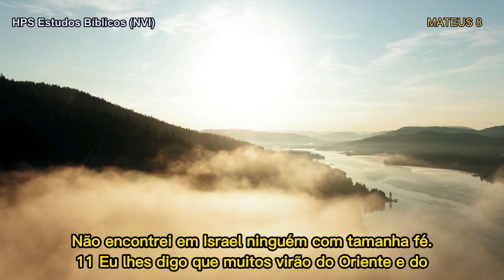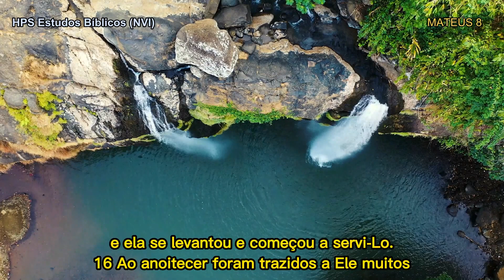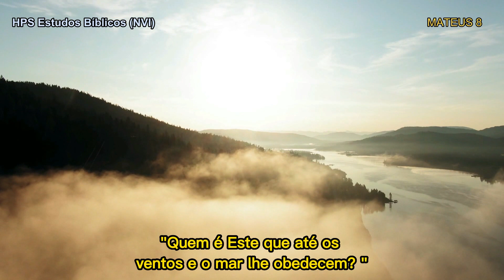O EVANGELHO SEGUNDO MATEUS, CAPÍTULO 8 - LEGENDADO COM IMAGENS 4K ULTRA HD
Mateus 8
A CURA DE UM LEPROSO
1 Quando Ele desceu do monte, grandes multidões O seguiram.
2 Um leproso, aproximando-se, adorou-O de joelhos e disse: "Senhor, se quiseres, podes purificar-me! "
3 Jesus estendeu a mão, tocou nele e disse: "Quero. Seja purificado! " Imediatamente ele foi purificado da lepra.
4 Em seguida Jesus lhe disse: "Olhe, não conte isso a ninguém. Mas vá mostrar-se ao sacerdote e apresente a oferta que Moisés ordenou, para que sirva de testemunho".
UM CENTURIÃO DEMONSTRA A SUA FÉ
5 Entrando Jesus em Cafarnaum, dirigiu-se a Ele um centurião, pedindo-Lhe ajuda.
6 E disse: "Senhor, meu servo está em casa, paralítico, em terrível sofrimento".
7 Jesus lhe disse: "Eu irei curá-lo".
8 Respondeu o centurião: "Senhor, não mereço receber-Te debaixo do meu teto. Mas dize apenas uma palavra, e o meu servo será curado.
9 Pois eu também sou homem sujeito à autoridade, com soldados sob o meu comando. Digo a um: ‘Vá’, e ele vai; e a outro: ‘Venha’, e ele vem. Digo a meu servo: ‘Faça isto’, e ele faz".
10 Ao ouvir isso, Jesus admirou-se e disse aos que O seguiam: "Digo-lhes a verdade: Não encontrei em Israel ninguém com tamanha fé.
11 Eu lhes digo que muitos virão do Oriente e do Ocidente, e se sentarão à mesa com Abraão, Isaque e Jacó no Reino dos céus.
12 Mas os súditos do Reino serão lançados para fora, nas trevas, onde haverá choro e ranger de dentes".
13 Então Jesus disse ao centurião: "Vá! Como você creu, assim lhe acontecerá! " Na mesma hora o seu servo foi curado.
O PODER DE JESUS SOBRE OS DEMÔNIOS E AS DOENÇAS
14 Entrando Jesus na casa de Pedro, viu a sogra deste de cama, com febre.
15 Tomando-a pela mão, a febre a deixou, e ela se levantou e começou a servi-Lo.
16 Ao anoitecer foram trazidos a Ele muitos endemoninhados, e Ele expulsou os espíritos com uma palavra e curou todos os doentes.
17 E assim se cumpriu o que fora dito pelo profeta Isaías: "Ele tomou sobre si as nossas enfermidades e sobre Si levou as nossas doenças".
QUÃO DIFÍCIL É SEGUIR JESUS!
18 Quando Jesus viu a multidão ao seu redor, deu ordens para que atravessassem para o outro lado do mar.
19 Então, um mestre da lei aproximou-se e disse: "Mestre, eu te seguirei por onde quer que fores".
20 Jesus respondeu: "As raposas têm suas tocas e as aves do céu têm seus ninhos, mas O Filho do Homem não tem onde repousar a cabeça".
21 Outro discípulo Lhe disse: "Senhor, deixa-me ir primeiro sepultar meu pai".
22 Mas Jesus lhe disse: "Siga-me, e deixe que os mortos sepultem os seus próprios mortos".
JESUS ACALMA A TEMPESTADE
23 Entrando Ele no barco, seus discípulos O seguiram.
24 De repente, uma violenta tempestade abateu-se sobre o mar, de forma que as ondas inundavam o barco. Jesus, porém, dormia.
25 Os discípulos foram acordá-Lo, clamando: "Senhor, salva-nos! Vamos morrer! "
26 Ele perguntou: "Por que vocês estão com tanto medo, homens de pequena fé? " Então Ele se levantou e repreendeu os ventos e o mar, e fez-se completa bonança.
27 Os homens ficaram perplexos e perguntaram: "Quem é este que até os ventos e o mar lhe obedecem? "
A CURA DE DOIS ENDEMONINHADOS
28 Quando Ele chegou ao outro lado, à região dos gadarenos, foram ao seu encontro dois endemoninhados, que vinham dos sepulcros. Eles eram tão violentos que ninguém podia passar por aquele caminho.
29 Então eles gritaram: "Que queres conosco, Filho de Deus? Vieste aqui para nos atormentar antes do devido tempo? "
30 A certa distância deles estava pastando uma grande manada de porcos.
31 Os demônios imploravam a Jesus: "Se nos expulsas, manda-nos entrar naquela manada de porcos".
32 Ele lhes disse: "Vão! " Eles saíram e entraram nos porcos, e toda a manada atirou-se precipício abaixo, em direção ao mar, e morreu afogada.
33 Os que cuidavam dos porcos fugiram, foram à cidade e contaram tudo, inclusive o que acontecera aos endemoninhados.
34 Toda a cidade saiu ao encontro de Jesus, e quando o viram, suplicaram-lhe que saísse do território deles.